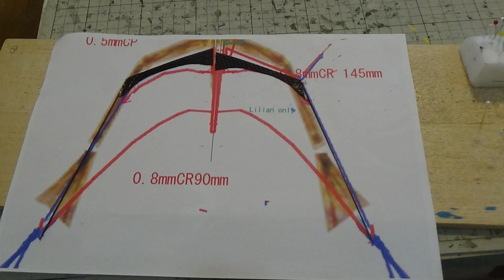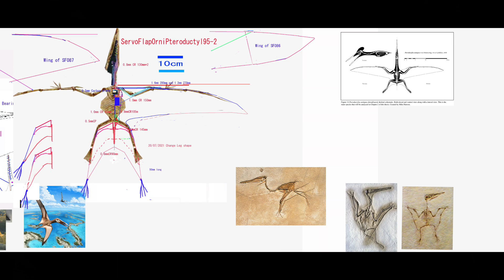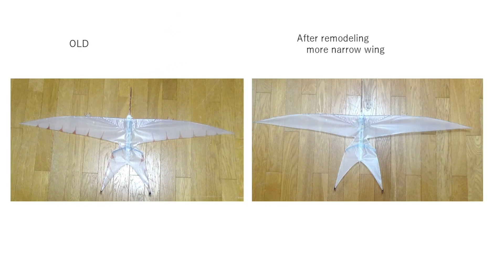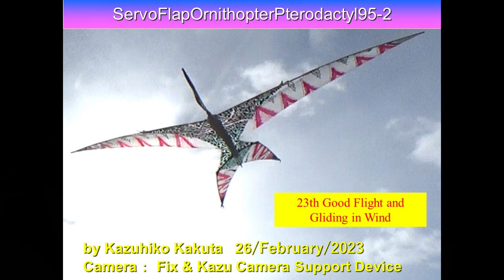サーボ駆動短尾翼竜型羽ばたき機 風の中で飛行 SFOPterodactyl95-2 30g -- 23th Good Flight and Gliding in Wind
風のなかでよく飛ぶ。

尾が短い新しいタイプの翼竜型羽ばたき機
機敏なコントロールができる。

ServoFlaoOornithopterPterodactyl95-2
Wingspan 1070mm
Length540mm
Weight 30g without Lipo battery
Weight 33.5g with 120mAh1cell Lipo battery
DC step-up converter 6Voutput

1   Bilateral Servo Flap between Max high point and Max low point
2   Change center of Flapping angle Horizontal (Ch1 aileron stick) and Vertical (Ch2 elevator stick)
3   Change flapping amplitude on each Servo (Ch4 rudder stick)

6.0V      -RAW pin( 6.0V from step up DC converter-1cell Lipo)

Ornithopter,羽ばたき機,鳥,ロボットバード,RC,Servo,Arduino,翼竜, Pterodactyl